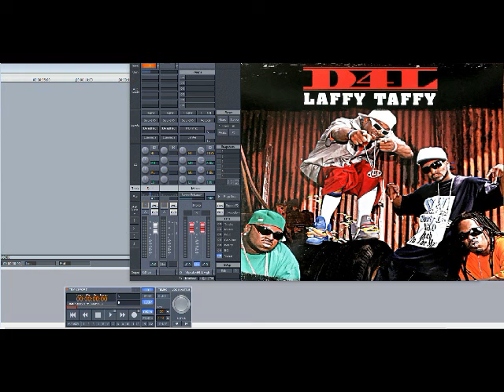D4L – Laffy Taffy (Slowed Down)